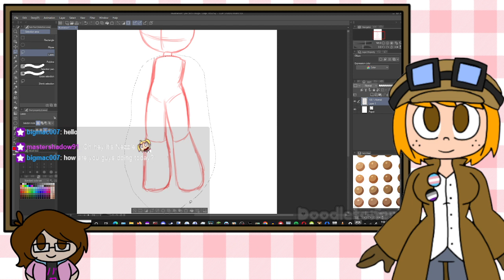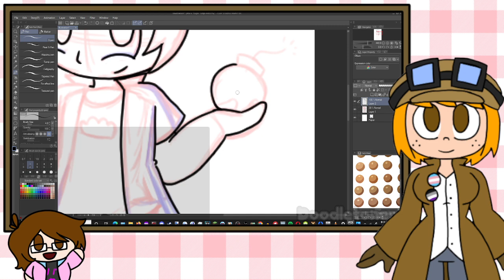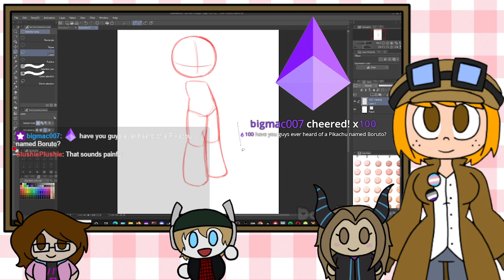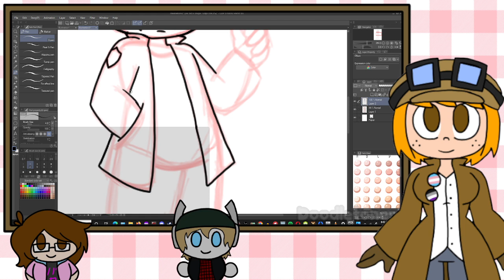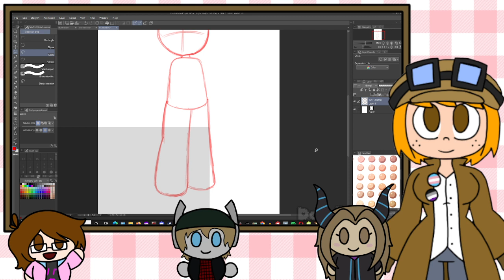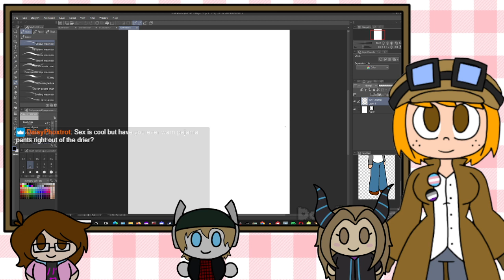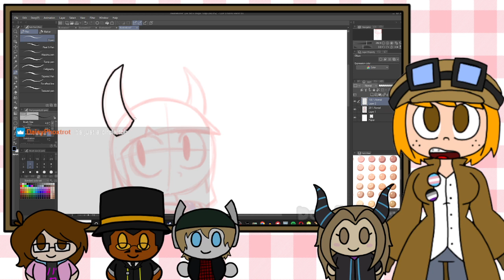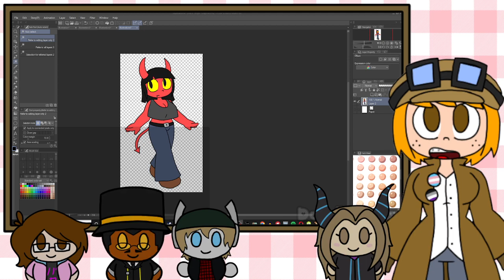1674456917 60802250 a1253fee 4623 467b 94ab cb7a08d64e97